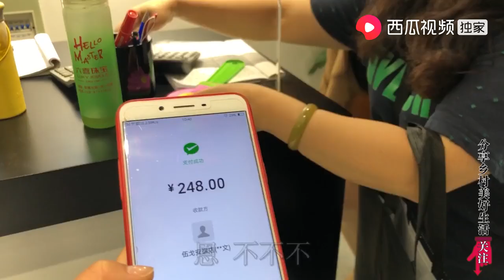【小英子和小萍子】給農村老爸買衣服，卻說不安逸，你的父母為了省錢說過什麼藉口？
小英子帶著爸爸進城啦，想著給爸爸買一身好點的衣裳，爸爸試著衣服合適，卻偏偏說不合適，怎麼勸都不想買，小英子最後拍板做主，我買衣服你放心穿！